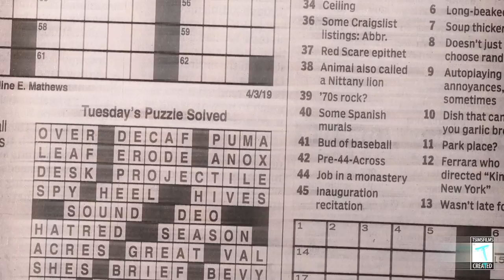Bosstae “I Hate” ft. Baroe2x | Shot